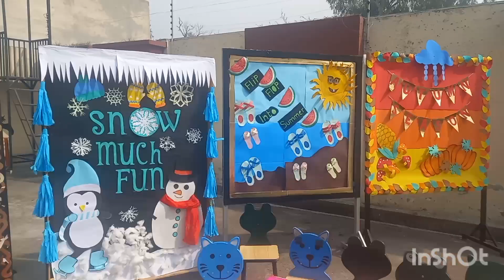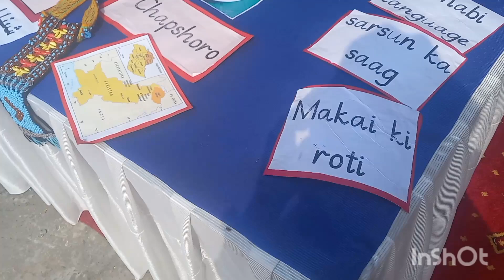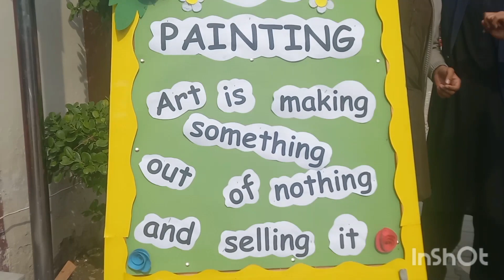highlights of open day at RMS rootsmilliniumschool marblearch 2023